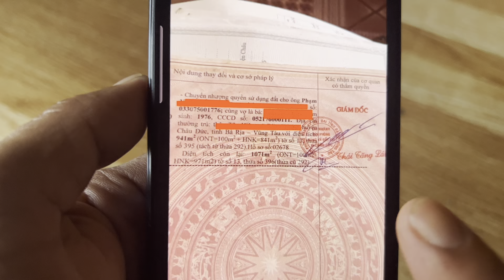Làm ăn khó khăn bán nhà đất mặt đường nhựa thông có 100 thổ cư ở bàu chinh châu đức bà rịa vũng tàu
diện tích 910 m vuông có 100 thổ cư mặt tiền đường nhựa thông thoáng
sát hai trung tâm thương mại kim long và ngãi giao
vị trí đất thuộc bàu chinh châu đức bà rịa vũng tàu
cách chợ trường học ủy ban bệnh viện 1km
Rất vui được nhận những ý kiến và đóng góp của quý anh chị cô chú
Để kênh bđs long hoài ngày càng hoàn thiện hơn
Mến chúc tất cả ngày mới vui vẻ và hạnh phúc bên gia đình và người thân
kênh Long Hoài chủ yếu quay bất động sản,pháp lý bất động sản,nhà đất cần bán,bánđất vùng ven
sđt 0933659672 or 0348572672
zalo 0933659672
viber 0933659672